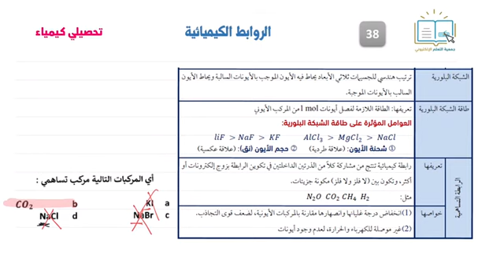تحصيلي كيمياء -الروابط الكيميائية 4